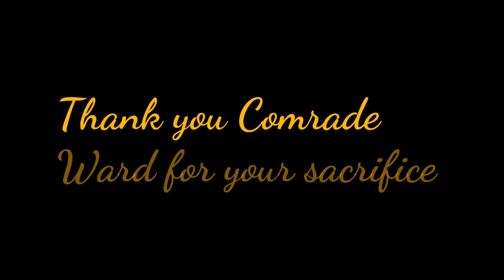(599) Inside a Warded Padlock & Comparison to Diamond Padlock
I have a couple of warded padlocks and I decided to dissect one to see what is different between your standard run of the mill warded padlock & that strange Diamond padlock I took apart.